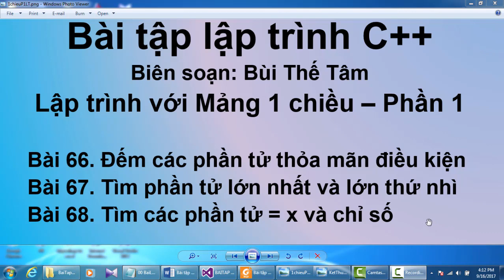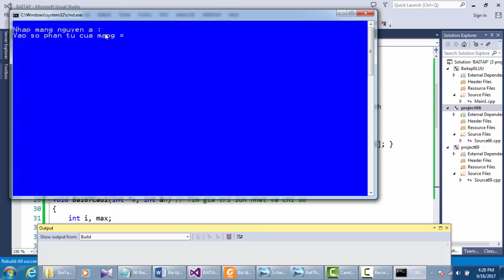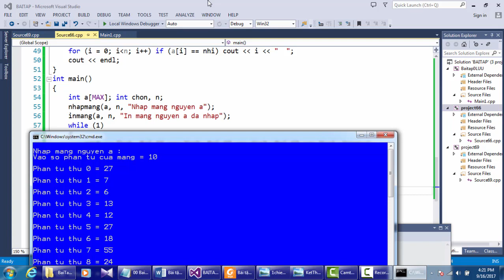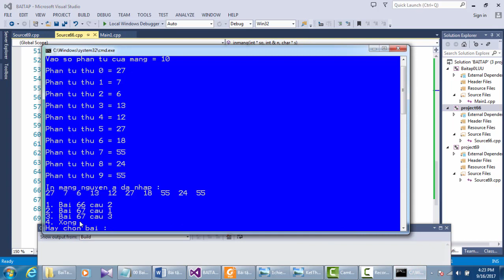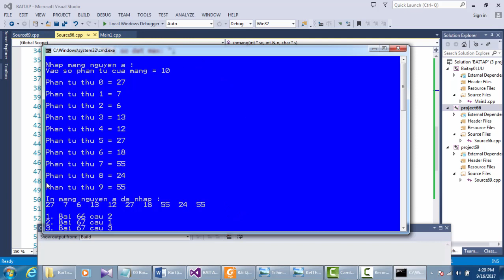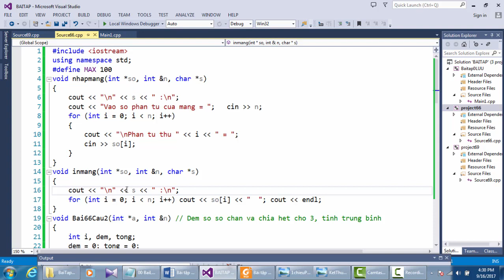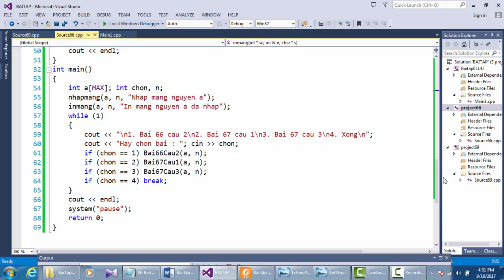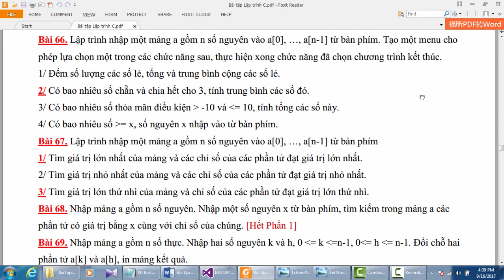Lập trình C++ - Bài tập 66_67 mảng một chiều, Phần 1 – Bui The Tam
PGS TS Bùi Thế Tâm. Bài tập lập trình Mảng một chiều – Phần 1:  Bài tập 66, 67
Bài 66. Lập trình nhập một mảng a gồm n số nguyên. Có bao nhiêu số chẵn và chia hết cho 3, tính trung bình các số đó.
Bài 67. Lập trình nhập một mảng a gồm n số nguyên từ bàn phím
Tìm giá trị lớn nhất của mảng và các chỉ số của các phần tử đạt giá trị lớn nhất.
Tìm giá trị lớn thứ nhì của mảng và chỉ số của các phần tử đạt giá trị lớn thứ nhì.
Giới thiệu Khóa học Lập trình hướng đối tượng C++ Visual studio: dành cho người bắt đầu học lập trình, sinh viên đại học và cao đẳng thuộc ngành đào tạo Tin học. Giáo trình dạy từ các lệnh cơ bản của ngôn ngữ C++ cho đến lập trình hướng đối tương.
PlayList về Lập trình hướng đối tượng C++ trên Visual Studio 2013:
Đây là kênh chính thức của PGS TS Bùi Thế Tâm, Kênh đào tạo miễn phí về Công nghệ thông tin. Nội dung: Tin học văn phòng, Hướng dẫn sử dụng Microsoft Office, Hướng dẫn dùng Google Drive, Lập trình ngôn ngữ C, Lập trình hướng đối tượng C++ trên Visual Studio, Cấu trúc dữ liệu và giải thuật, Algorithms (Giải thuật), Sorting algorithms, Graph (đồ thi), Các thuật toán toán tối ưu, các bài toán thống kê, Giáo trình tin học văn phòng, Giáo trình ngôn ngữ lập trình C.
Bùi Thế Tâm có nhiều năm kinh nghiệm viết sách và dạy Tin học ở các trường Đại học, làm việc tại Viện Toán học Hà Nội từ 1969 – 2013, là tác giả của một số đầu sách nhiều người dùng: “Giá trình tin học văn phòng”, “Cẩm nang sử dụng máy vi tính”, “Ngôn ngữ lập trình C và lập trình hướng đối tượng”, “Giáo trình Turbo Pascal 7.0”, “Các phương pháp tối ưu hóa” …
Kênh này dành cho các bạn sinh viên, giáo viên dạy môn Tin học, các bạn muốn học Tin học mà không có điều kiện tới các lớp học.
Mọi hình thức copy và sao chép đều vi phạm bản quyền của youtube nếu không được sự đồng ý của tác giả Bùi Thế Tâm.